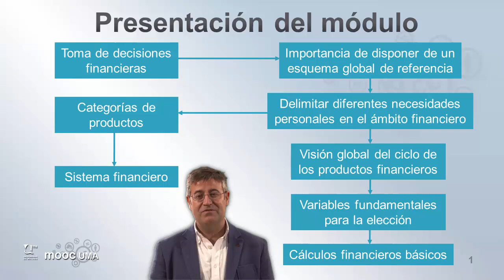MOOC UMA Claves de educación financiera para la ciudadanía: Módulo 2 Video 1